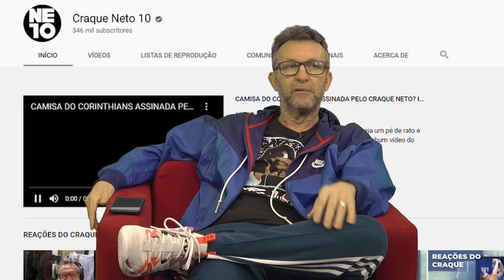CRAQUE NETO CONTA COMO FOI A BRIGA E AS PAZES COM SÃO MARCOS | HISTÓRIAS DO CRAQUE NETO #54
E aí, garotinho! O Marcão é um cara que eu adoro, mas nós já tivemos nossas confusões. Em mais um vídeo do HistóriasDoCraque, conto como foi essa confusão e como fizemos as pazes.